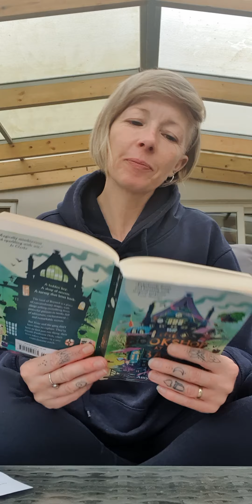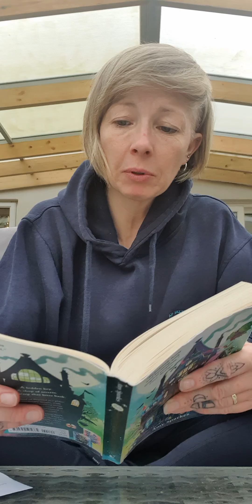Chapter 22. The Bookshop at the Back of Beyond.